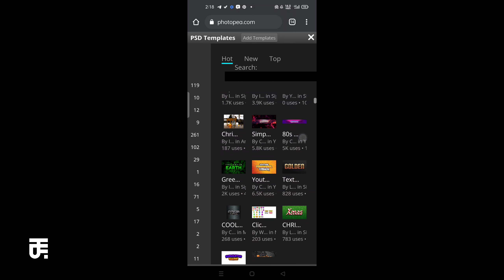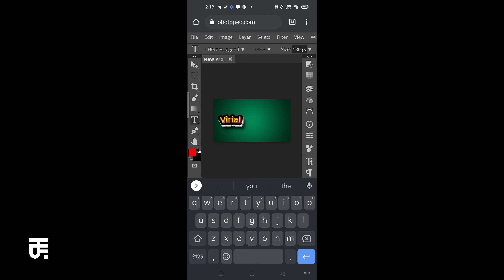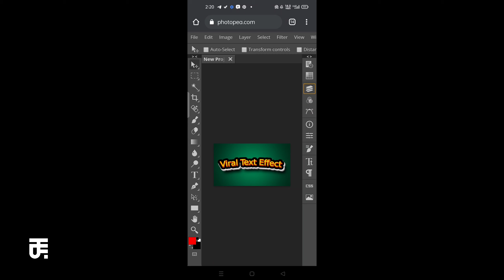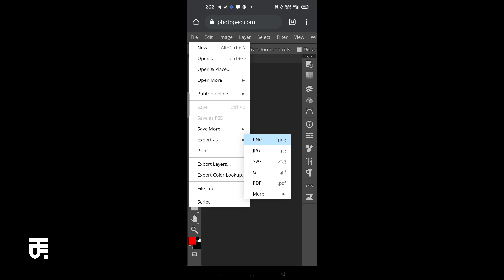Edit PSD Text Effect On Smartphone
Learn How Edit PSD Text Effect On Smartphone with Pixellab ( just using The Photopea Website ).

Edit PSD On Smartphone
Edit PSD On Pixellab
How To Edit PSD file on Android
Viral Text Effect On Smartphone
Text effects on Pixellab
pixellab text effects